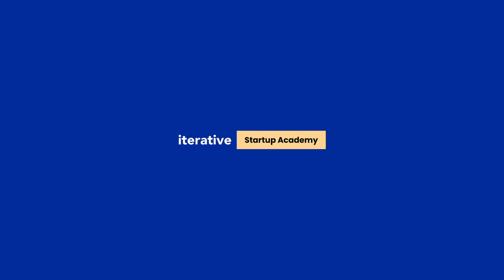5 Important Questions to Validate Your Startup Idea | Iterative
Embark on your startup journey confidently by asking yourself these 5 crucial questions to validate your startup idea.

🔔 Don't miss out on the latest from Iterative VC!

About the Speaker:
Hsu Ken is the co-founder and Managing Partner of Iterative. Hewas previously the Chief Product Officer of Workmate, an on-demand blue collar staffing platform in Southeast Asia. In 2014, he was VP of Product at Weave (YCS14). In 2009, he started Decide.com an early machine learning company that predicted the future price of consumer goods. It was acquired by eBay in 2013. Hsu Ken has a BS in Mathematics and Statistics from the University of Washington.

✅ Important Links to follow:

🔗 Get Your Startup in Front of Top SEA Investors with Just One Submission to SEA Checks

✅  About Iterative.

Iterative is an accelerator focused exclusively on Southeast Asia.

Founded by cofounders of Decide.com (acquired by eBay), Iterative differentiates itself with partners, mentors, advisors, and investors who have all previously started, sold, and operated startups. Iterative's mission is to build the strongest and most supportive network in the region for early stage founders.

We invest up to US$500K in batches twice a year. Upon admission, we invest the full amount upfront then work with the founders closely on their idea for 3 months. At the end of the 3 months, they present to a select group of investors with the goal of raising a larger round of investment.

After that, we and the alumni network continue to help the startups and founders for the lifetime of the startup and often much longer.